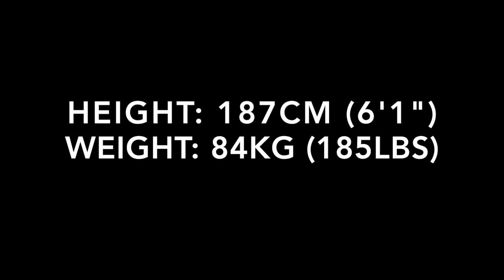Jordan Piccinin 2018 Highlights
Jordan Piccinin, Striker from Canada. Aged 21, Jordan is a 3 time CCAA National Champion with Humber College. Jordan holds both an Italian and a Canadian passport, which enabled him to have trials with IFK Goteborg (Allsvenskan) and Vejle BK (Danish Superliga) during 2017.